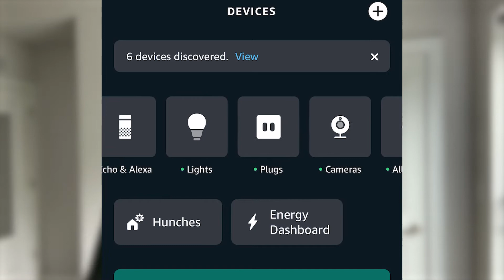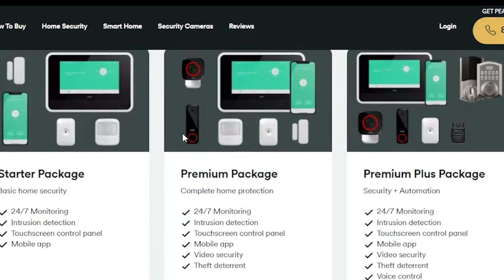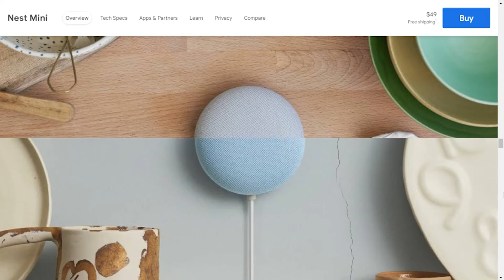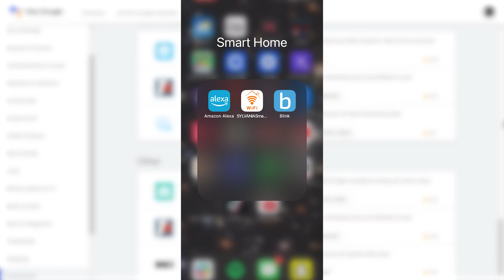Build a Budget Smart Home Video Series: Episode 1 - Choosing a Voice Assistant Hub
If you want to learn how to start making a smart home on a budget, this video walks you through step-by-step so any level of tech enthusiast can get started right away. We start with what voice assistant hub you should start your smart home journey with.

Amazon Echo Dot

Sylvania Smart Bulb

Amazon Smart Plug

Blink mini indoor camera

Phillips Hue Smart Bulb